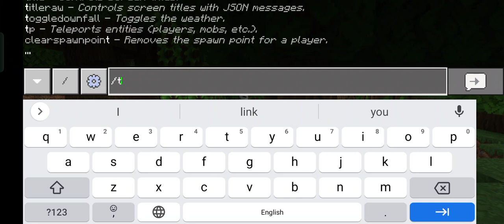How to find the 3 blacksmith village in Minecraft bedrock edition (Seed: 12579).